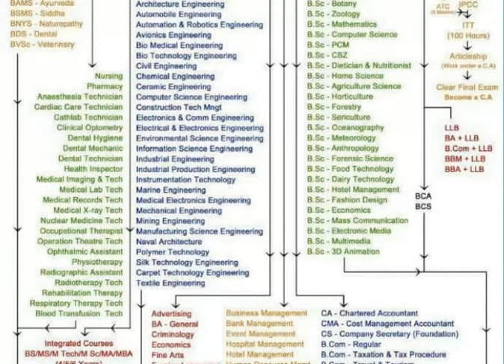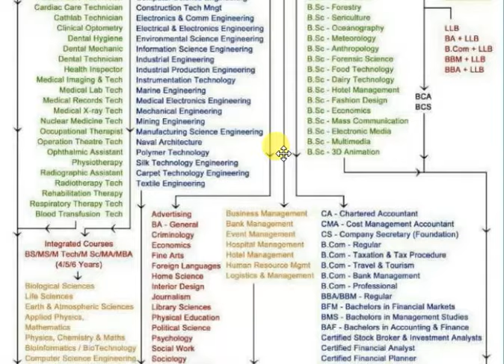WHAT NEXT AFTER 12TH/PUC/10+2 IN A SIMPLE TABULAR FORM